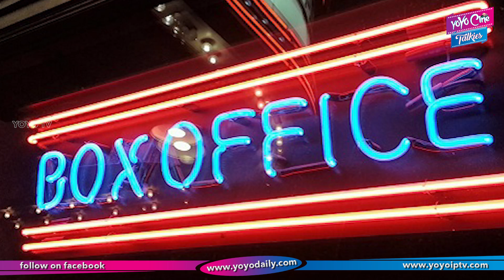Nagarjuna Akkineni Follows Venkatesh Strategy | Nagarjuna Movies | Tollywood | YOYO Cine Talkies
Nagarjuna Akkineni Follows Venkatesh Strategy,
Nagarjuna Movies,
Tollywood,